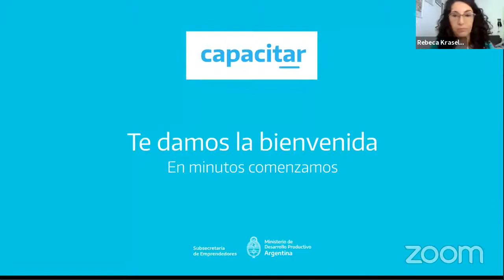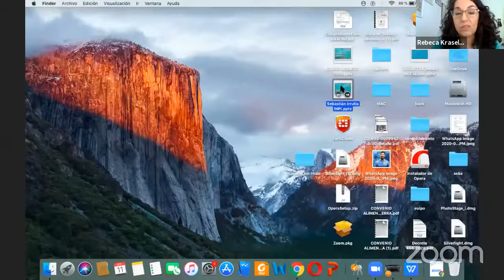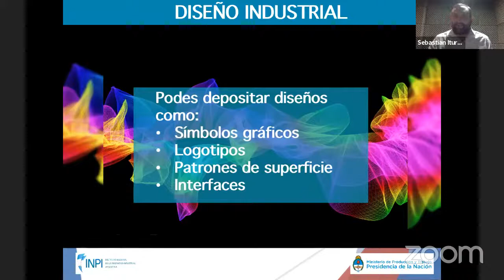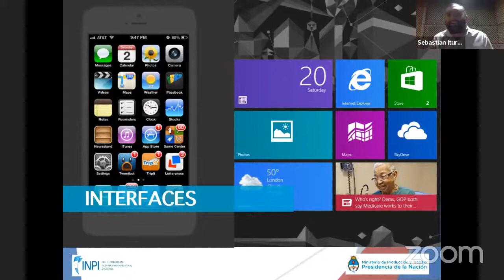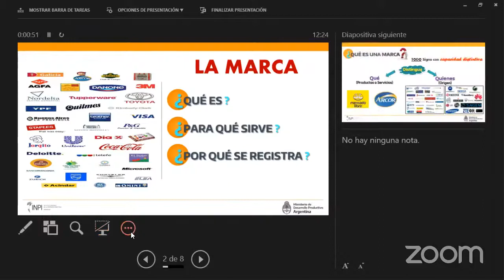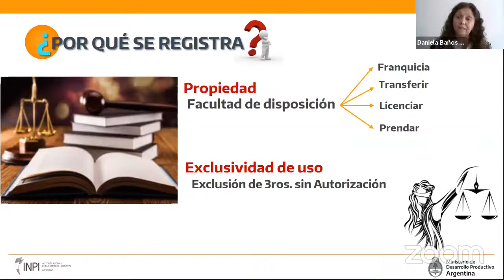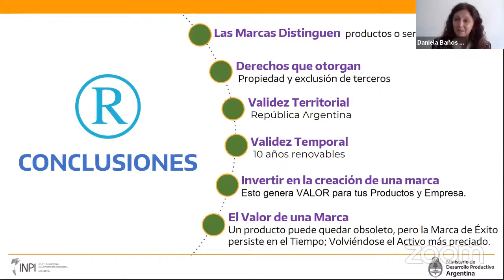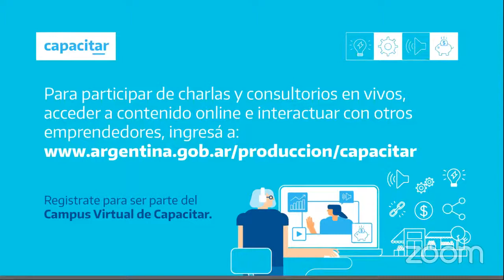INPI Argenitna - Capacitar Emprendedores: Marcas, modelos y diseños industriales - Parte 1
El Ministerio de Desarrollo Productivo continúa con las charlas virtuales para emprendedores y PyMEs que necesiten recibir capacitación para potenciarse y el INPI se suma para brindar herramientas que dan valor a los intangibles.